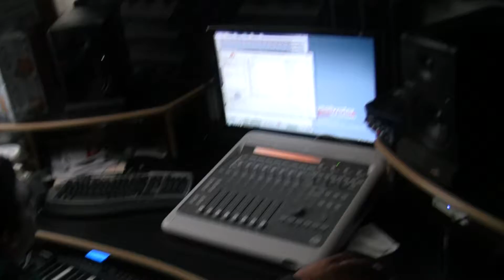JON E BOY in da studio making a banga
jon e boy beatz